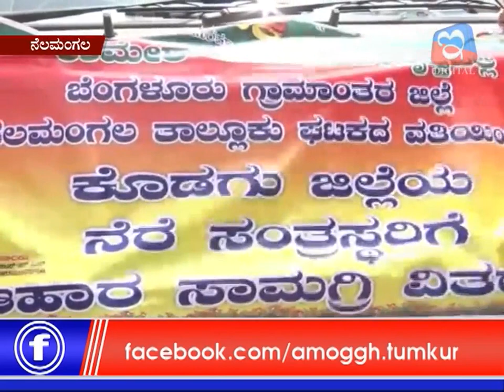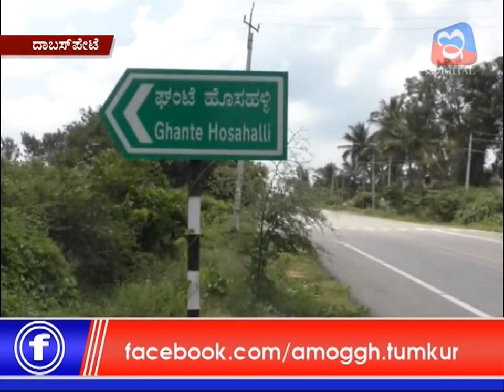amoggh and e digital news tumakuru 04-10-2019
e digital news tumakuru 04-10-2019